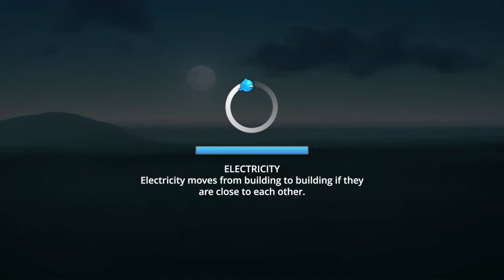Cities: Skylines_20220301130751 Cyril Beckett - piano concerto In Eb Major with chamber orchestra.